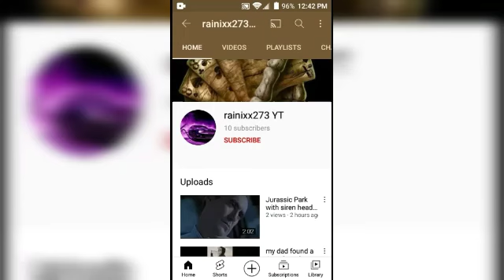mcyum the Minecraft update that killed millions news report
the Minecraft update that killed millions